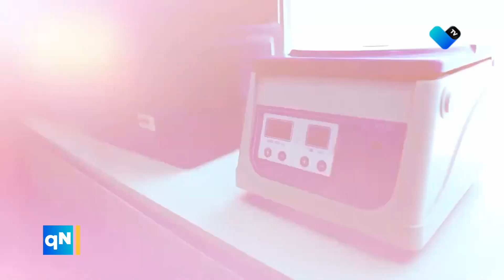📢✨ ¡Noticias de impacto!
El Senador Toño Martín del Campo anuncia emocionantes iniciativas ciudadanas en apoyo a campesinos 🌾, juventud 🌟 y madres solteras 👩‍👧.